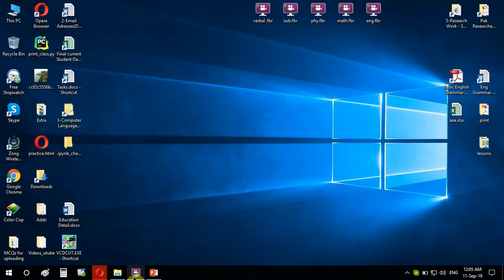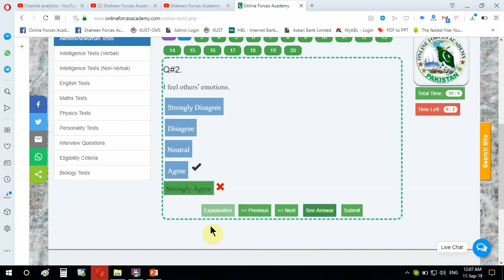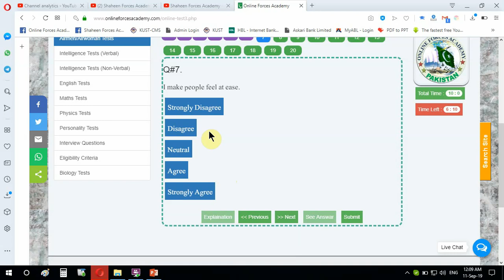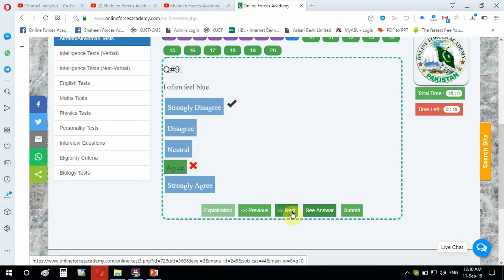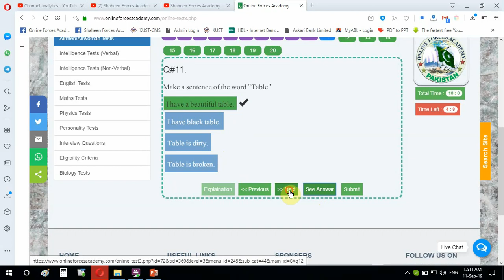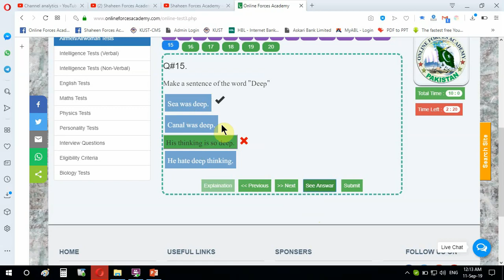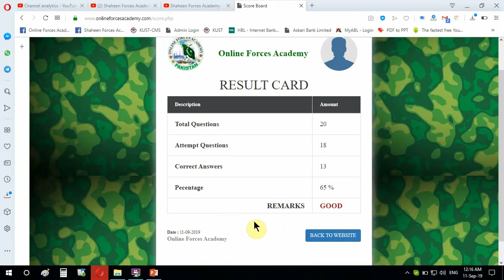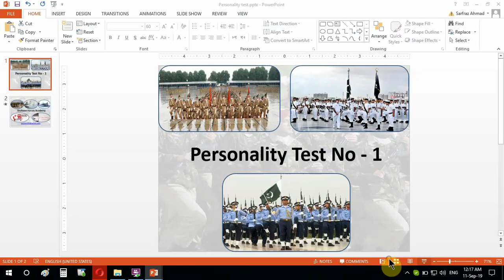Personality Test 1 (How to solve personality test for Army navy and PAF)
PAF personality test | Army and Navy Personality tests | Best Technique to solve Personality Tests |